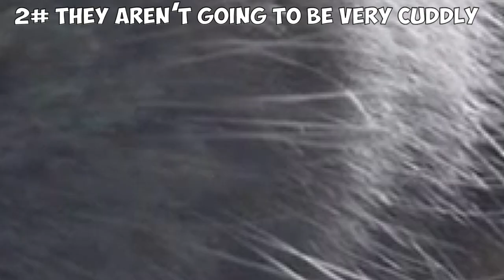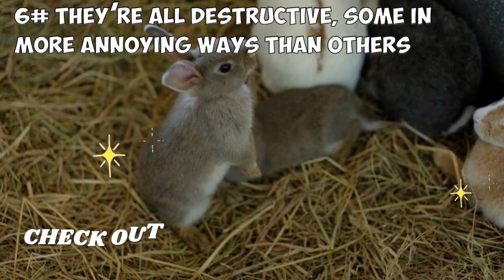7 Things I Wish I'd Known Before Getting A Rabbit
You can do all the research in the world before getting a bunny but no research will ever compare to actually owning one. Here are 7 things I wish I would have known before getting a rabbit. I'd love to know! Want to know more about your rabbit?